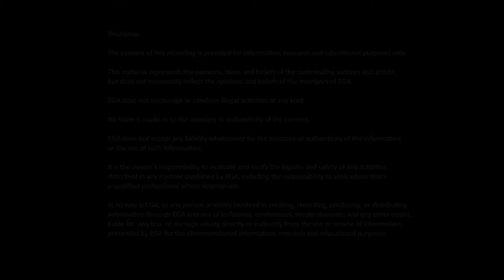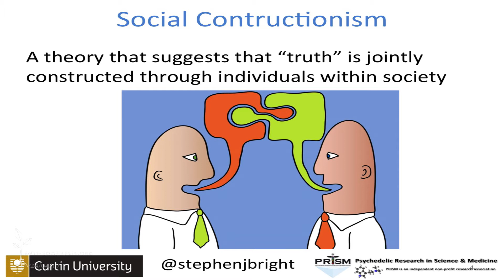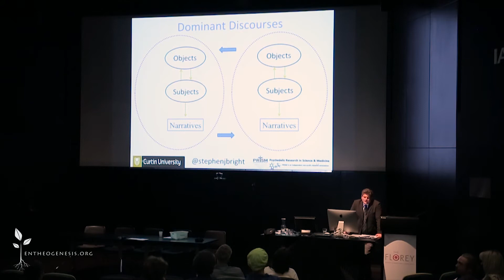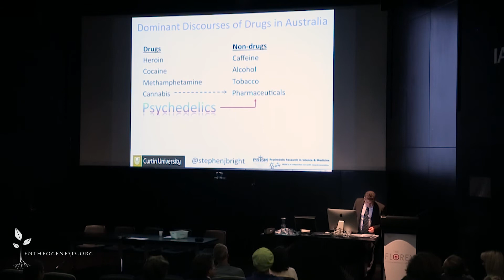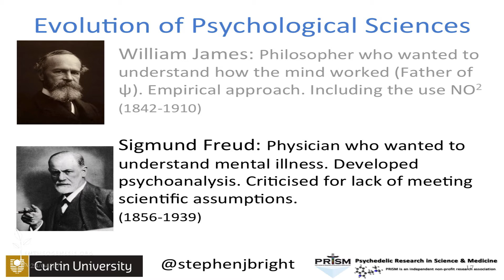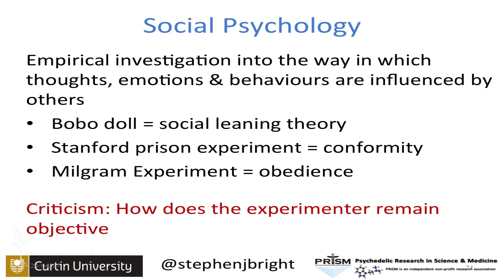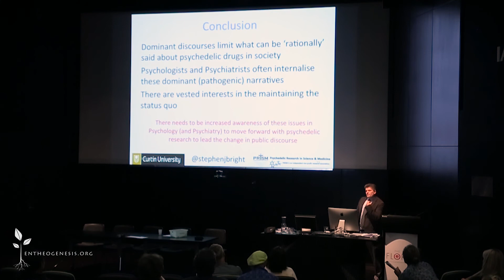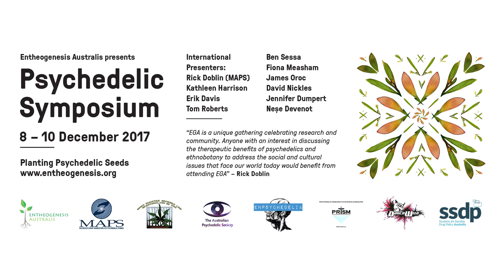Dr Stephen Bright - A Critical Analysis of Psychedelics and Psychology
A Critical Analysis of Psychedelics and Psychology

Introduction
In 2016 there was a small set of lectures on psychedelic science at the Florey Brain Institute at the University of Melbourne. The Lectures were part of a fundraising initiative for the "Global Psychedelic Dinner" and formed part of a larger project led by MAPS to bring awareness and funds to psychedelic research. The lecture below formed part of the Melbourne fundraiser evening. We would like to acknowledge the work of the many volunteers and organisations that made this night possible.

Synopsis
Critical theories have emerged in many social sciences. At their core critical theorists place an institution or discipline in the mirror to help understand how it is embedded within the dominant social structures such that it perpetuates the status quo of marginalisation and privilege. In psychology, social constructionism provides a theory that 'truth' or “views of reality are … culturally embedded, [and] those views dominant at any time and place will serve the interests and perspectives of those who exercise the most power in a particular culture” (Patton, 2002, p. 100). Despite having objective pharmacological effects, Alcohol and Other Drugs (AOD) are objects that are socially constructed by dominant discourses that limit what can be thought, said and written about them. These dominant discourses privilege alcohol and other legal drugs, while constructing illicit drugs as pathogens that can lead to addiction; objects with moral agency that can morally corrupt an individual. In turn, people who use drugs are constructed as sick, irrational, morally inept, deviants and dangerous creating an entrenched stigma towards them. This pathological paradigm of drug use significantly precludes discussions regarding the benefits of using prohibited drugs. While the dominant discourses available allow for discussion regarding the medical applications of currently prohibited drugs, the pathological paradigm often limits this discussion through academic conservatism. This is evident in the lack of any psychedelic research in Australia where the pathological paradigm of drug use is deeply entrenched, despite ongoing concerted efforts by the not-for-profit organisation Psychedelic Research In Science and Medicine (PRISM). Because most are “drugs are not illegal because they are dangerous, they are perceived as dangerous because they are illegal” (Szasz, 1972), almost all research funding is spend on proving that drugs are harmful. Many academics, psychologists and psychiatrists internalise this pathological paradigm of drug use and there is a vested interest in maintaining support for existing treatments. This limits support of psychedelic-assisted therapies. Arguments that fall outside of the dominant discourses are seen as irrational; therefore it is essential that psychedelic drugs are constructed as medicines and not "drugs". This can be achieved though increasing awareness of psychedelic science in the Australian scientific literature, mainstream media, social media (e.g., PsychedelicsBecause) and through public forums such as tonight.

Bio
Dr Stephen Bright is a clinically-trained psychologist, though he identifies as an ethnopharmacologist (i.e, a person who studies the human relationship with drugs). He has worked in the Alcohol and Other Drugs (AODs) and Mental Health field for the past 12 years. Stephen currently works as Senior Lecturer of Addiction at Edith Cowan University and is an Adjunct Research Fellow at the National Drug Research Institute at Curtin University. He has previously worked as a senior AOD clinician, managed an AOD treatment service and worked as a consultant for people with dual diagnosis. His PhD related to the public perceptions and media portrayal of AOD use and the implications of this for drug-related harm, including the rapid emergence of new psychoactive substances.  Stephen is also a leading Australian voice regarding the role of certain substances (entheogens or psychedelics) to facilitate spiritual experiences, and their role in psychotherapy. He is a founding member and current Vice-President of Psychedelic Research In Science & Medicine (PRISM), Australia's first and only not-for-profit charity that aims to initiate, fund and facilitate research into psychedelic drugs in Australia. Stephen is a leading Australian voice on psychedelics and has appeared on the 7:30 report, SBS News, Ten Nightly News, Today Tonight and The Project. He has co-authored Australia’s first two papers on psychedelic science in the scientific literature.

Support
EGA is a registered charity, If your able we urge you to consider supporting our work via our web